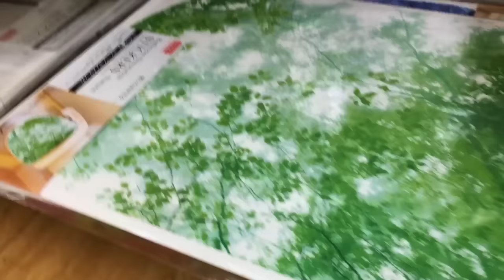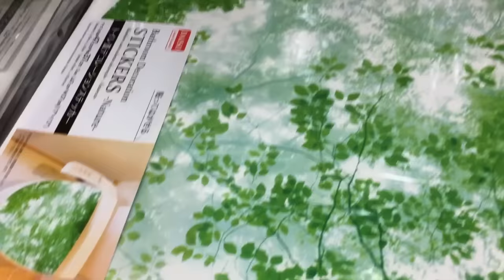Volta as aulas no Japão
Oi pessoal,hoje a Marcela começou na escola nova e vim dividir com vocês,espero que gostem beijos!!!